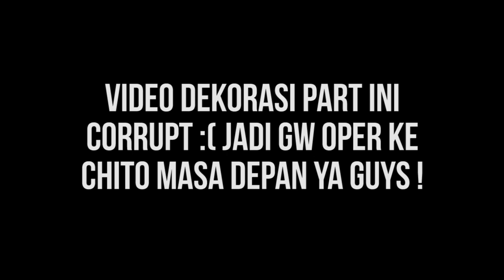🌟#5 Minecraft VIVA SMP Season 3 ! - HOUSE BUILDING WEEK!!! part 2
Terimakasi Telah Menonton !

Lagi merasa berbaik hati ?
Donasi apapun akan sangat di hargai..

-99 Lives : 99l.tv [Licensed]